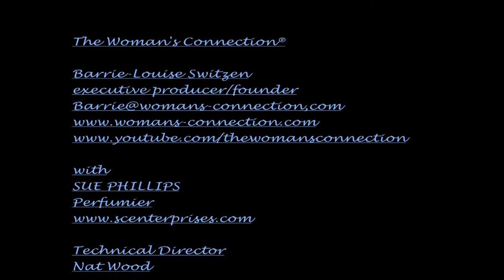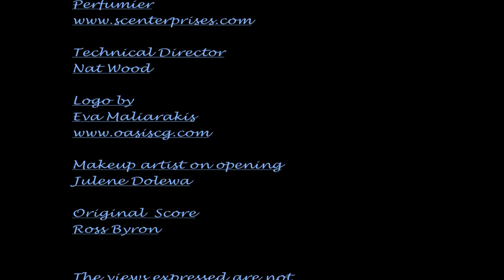Sue Phillips (Perfumer) on The Woman's Connection® w/Barrie Switzen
Explore the world of Perfume by creating your own special individual fragrance of the do's and don'ts with Sue Phillips of The Scentarium with Barrie Switzen.  There is more than meets the eye when creating something special: it's all in the JUICE!

The Woman's Connection® (TWC) is a program about events shaping women's lives and helping one gain authentic power on a personal or professional level.